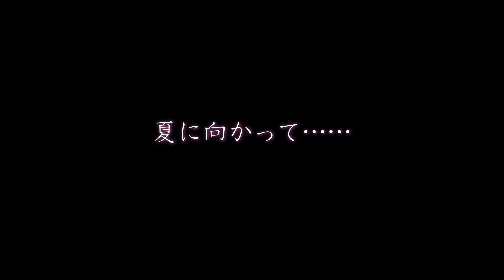北国の情熱ガールズバンド・遺愛女子高等学校吹奏楽局【朝日新聞・朝日新聞デジタル取材】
北海道函館市にある歴史の古い女子校、遺愛女子高等学校。

道内の強豪として知られる吹奏楽局を、吹奏楽作家・オザワ部長が朝日新聞・朝日新聞デジタルの連載記事「My 吹部 Seasons」で取材。

その際に演奏してもらった天野正道作曲《レトロ》、ゆず《栄光の架橋》に乗せて、寒さに負けず熱いハートを持つ少女たちの様子をご覧ください。

●朝日新聞デジタル「4連続アンコン全国大会めざす　遺愛女子が響かせるハーモニー」

●朝日新聞デジタル連載記事「My 吹部 Seasons」